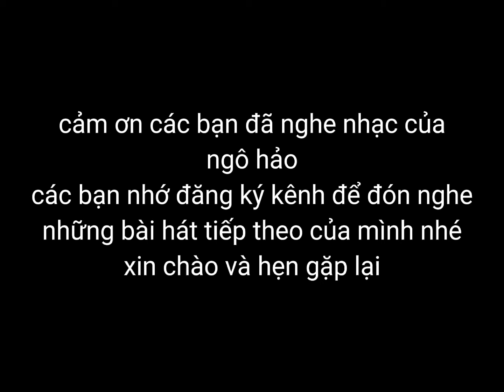em về với người,, ngô hảo,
kênh HLTV xin chân thành cảm ơn đến cô chú anh chị em và các bạn đã nghe nhạc tại.
,, kênh HLTV,,,